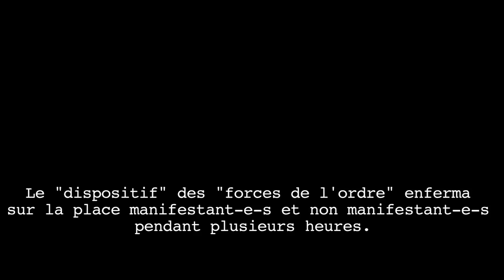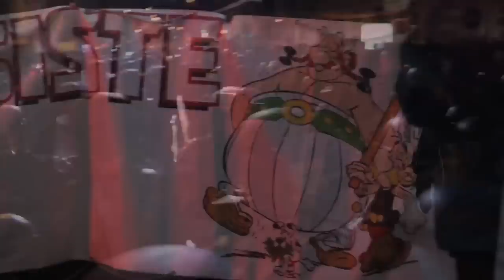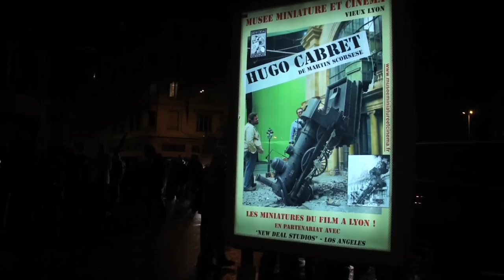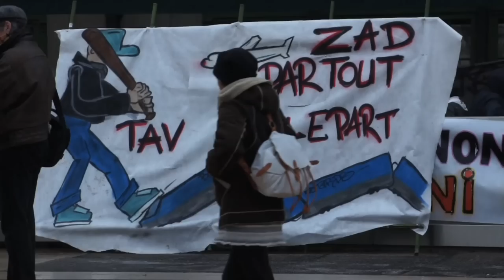Loco répressive 12' (manif No Tav du 3 décembre à Lyon)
Retour en images sur le rassemblement contre la nouvelle ligne de TGV Lyon Turin, le 3 décembre 2012. La place fut bouclée par la police durant plusieurs heures, personne ne pouvait sortir, pas même les parents qui souhaitaient aller chercher leurs enfants à l'école...

Bilan: une cinquantaine d'arrestations "préventives", dont une vingtaine le matin même. 24h de garde à vue pour des "Zadistes" qui n'auront pas pu mettre le pied dans ce rassemblement...